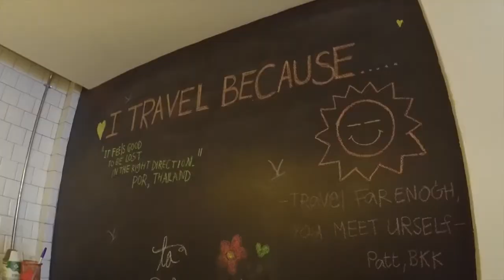Bangkok Day 17: Side Streets, Motorcades and Cat Cafes